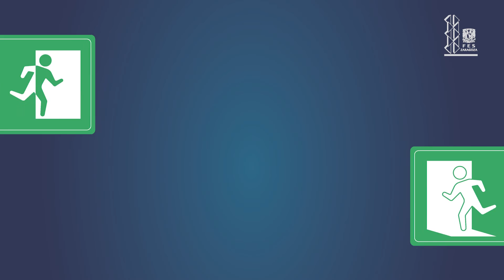Que hacer en caso de sismo - FES Zaragoza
Si te encuentras en la FES Zaragoza y se activa la alerta sísmica tienes aproximadamente 50 segundos para actuar antes de que inicie el movimiento telúrico, es importante conservar la calma.